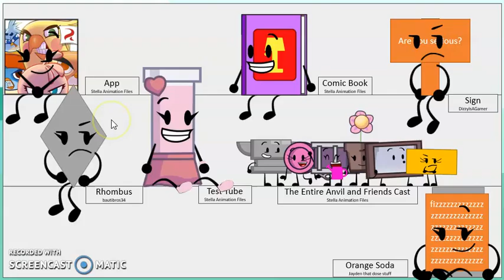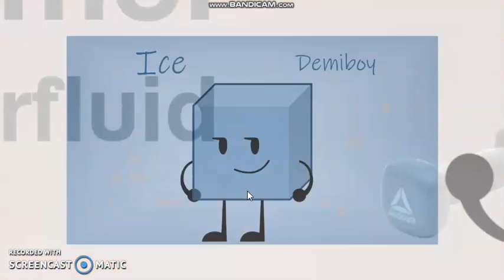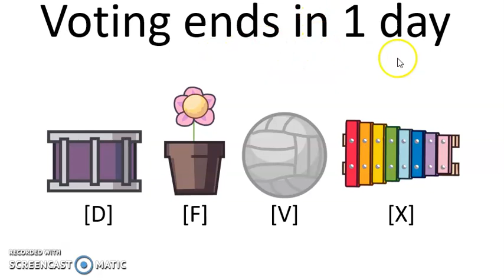BFAC 23: Almost There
Credit to @stellaanimationfiles  for Drum, Flower Pot and Sapphire.
Credit to @teeanimates  for Ketchup and Mustard.
Credit to @CreamAnimations  for Ruler, Wipes and Xylophone.
Credit to @DizzyTheEpokGamer  for Volleyball
Credit to @stellaanimationfiles , @DizzyTheEpokGamer ,@bautibros34 , @jayden that dose stuff, @bluebalt1798 , @Elderberry Animations Reboot, @SamanthaAnimations795 , and @Cookie for the RCs